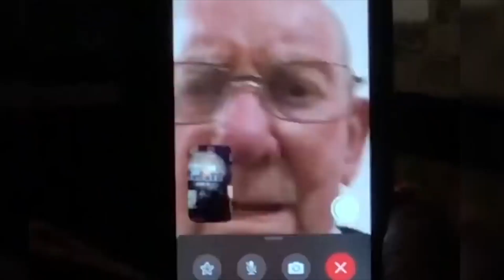ALIE TOLD DANIEL, DO NOT TELL REGINA! I LOVE YOU! SPY NINJAS.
REGINA GINERA Birthday Party! 👦🏼 👧🏼 Spy Ninjas Chad Wild clay Vy Qwaint Daniel Regina. 🎊 🎉 🎈
IT IS OVER.  MELVIN PZ9 IS NOW NEW Project Zorgo LEADER!
MELVIN PZ9 WANTS TO DESTROY CHAD WILD CLAY YOUTUBE CHANNEL! 😭 MELVIN PZ9 THE NEW COMMANDER!!
MELVIN QUIT SPY NINJAS! GOODBYE MELVIN! PZ9 BETRAYS The SPY NINJAS! He is a Friend or Hacker?  MELVIN QUIT SPY NINJAS! GOODBYE MELVIN! PZ9 BETRAYS The SPY NINJAS! He is a Friend or Hacker?
GOODBY MELVIN!   PZ9 BETRAYS The SPY NINJAS! He is a Friend or Hacker?  CHAD WILD CLAY. Vy QWAINT
IS HE CHEATING ON ME?🥺💔. SPY NINJAS. CHAD WILD CLAY. Vy QWAINT
REGINA Telling DANIEL She LOVES HIM *gone wrong* 🥺💔 (Spy Ninjas Chad Wild Clay Vy Qwaint CWC Alie)Throw Back Of the best Years 🎵
🐶 Spy Ninja Puppy: Instagram Chad Wild Clay made "YOU LOSE = PAINT YOUR BODY - First To Finish Art School Wins Funny Painting Drawing Challenge!", Vy Qwaint created "SPY NINJAS vs TEAM DANIEL But if You LAUGH You LOSE the Extreme Funny Challenge Game", Daniel Gizmo uploaded "CREATING MY OWN YOUTUBE TEAM to Challenge The Spy Ninjas", and Melvin PZ9 filmed "If You Lose... SLAP ATTACK! Chad vs Melvin in Roblox Arsenal", I've decided that it's time for Vy to level up! Known as the worst gamer of the Spy Ninjas, it has become my duty as the best gamer to teach Vy the basics of the trade and to make her become better at Roblox! If she fails, I've prepared some of the grossest mukbang foods available, which will be eaten EVERY TIME she falls or dies. That should encourage her to play smart and get better at gaming! Just think, if she can manage to complete this beginner obby, then

LankyBox - Can We Go NOOB vs PRO vs HACKER In IDLE TRANSFORMATION? (LANKYBOX TURNS INTO WEREWOLVES!?)

| OTHER |